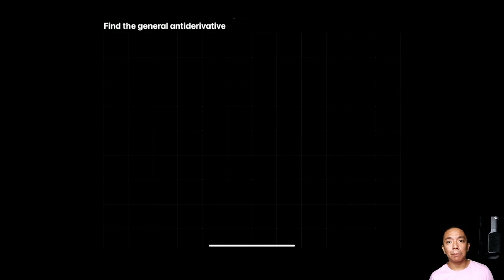Antiderivatives: Introductory Examples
The antiderivatives of basic functions are taken by looking at the given as the derivative of an unknown function, and figuring out the antiderivative by going through familiar rules of differentiation in reverse.

This video is part of a lesson series in Integral Calculus for my Grade 12 students in the Philippine Science High School Main Campus.

00:00 Introduction
00:11 Find the antiderivative of f(x) = 6x⁴
02:26 Antiderivative of f(x) = e^(4x)
05:53 Antiderivative of f(x) = (3 sin x - 4 cos x)
08:22 Antiderivative of f(x) = (√x) (x² + 2x + 1)
11:23 Antiderivative of f(x) = (cos x) / (sin² x)